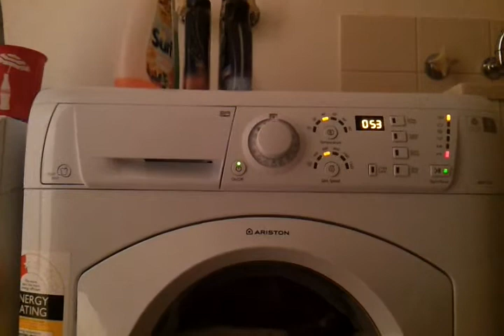Ariston Sudsy Shirts Wash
love this cycle when i have a whole load of shirts, delicates and bras.